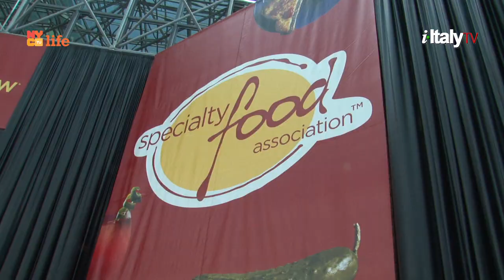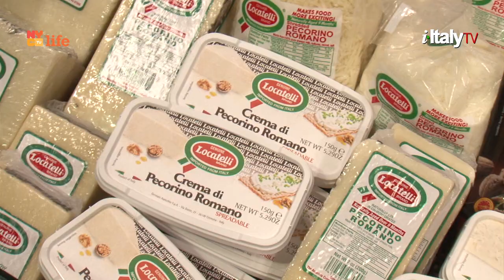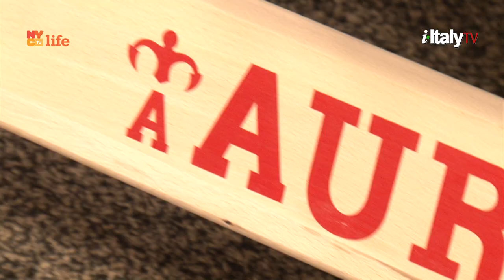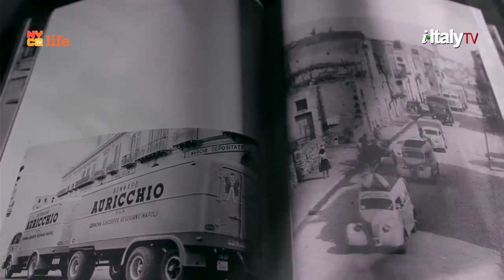Auricchio: it's all about Italian Cheese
Another family business: Auricchio, it's all about extraordinary Italian cheese!

Find out about Auricchio history, tradition and new products at the Summer Fancy Food show 2017, held at the Javits Center, New York City.